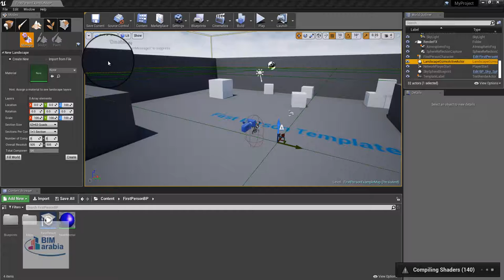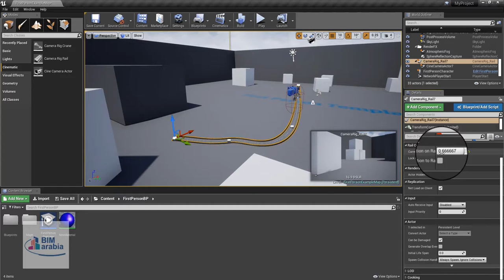Unreal Building a camera track Arabic